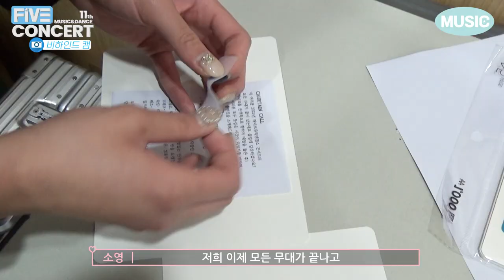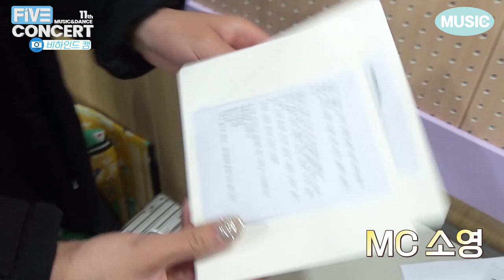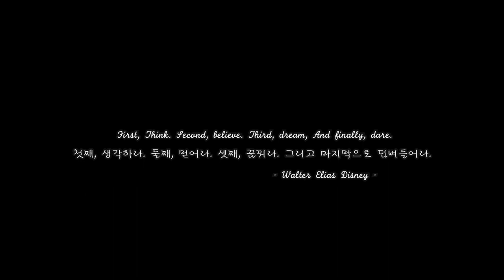2023 파이브 11th 콘서트 비하인드 영상(Vlog)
2023년 연예인오디션반 & 취미반 & 예고입시/대학입시반 수시모집중!!